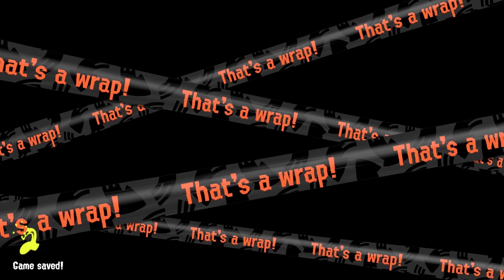Grizzco Brella Salmon Run! - Splatoon 3 - Gameplay Walkthrough Part 70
Splatoon 3 Gameplay Walkthrough Part 70! Salmon Run Gameplay!

I'm excited to be playing this amazing sequel on the Nintendo Switch! You may have seen a trailer or review, but this playthrough will feature everything including single player and the various modes of online multiplayer! If you're a fan of Nintendo, then let's play Splatoon 3!

INK UP THE SPLATLANDS
Enter the Splatlands, a sun-scorched desert inhabited by battle-hardened Inklings and Octolings. Splatsville, the city of chaos, is the adrenaline-fueled heart of this dusty wasteland. Even in this desolate environment, Turf War reigns supreme and battles rage in new stages located in the surrounding wilds. Dynamic new moves help these fighters dodge attacks and cover more ground, along with a new bow-shaped weapon to sling ink. Join Agent 3 in a fight against the unruly Octarians in story mode. Discover the secrets of Alterna, the Fuzzy Ooze, and how they connect to the mode's theme, "Return of the Mammalians.” Team up and fend off waves of dangerous Salmonid bosses in the next iteration of Salmon Run, a co-op mode with fresh new features.

🎬 Exclusive Videos!

GAME INFO
Name: Splatoon 3
Developer: Nintendo EPD
Publisher: Nintendo
Platforms: Nintendo Switch
Release Date: September 9, 2022